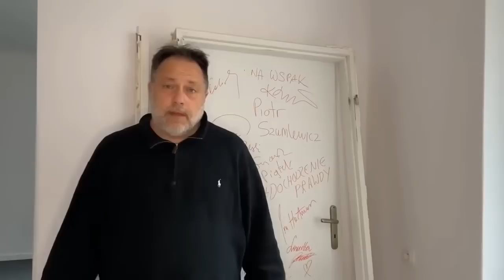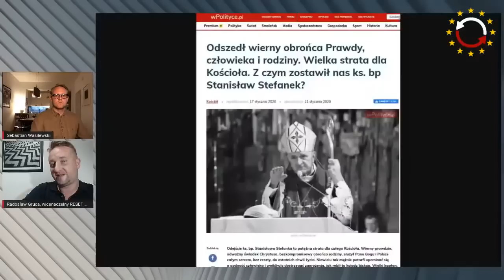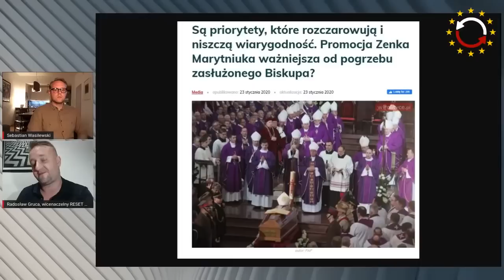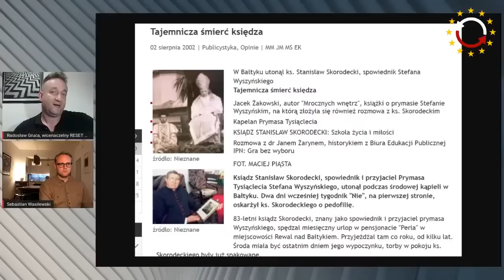[Powtórka] Katharsis - Paweł Lęcki, Sebastian Wasilewski - Radosław Gruca - odc 45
🌊👨‍🏫 Ostatnie piątkowe Katharsis uświetni rozmowa z nauczycielem, blogerem i fotografem Pawłem Lęckim z Trójmiasta o młodzieży, psychiatrii dziecięcej i ostatnich wystąpieniach szefa MEN Przemysława Czarnka.
👨‍⚖️⛪ Gruca porozmawia też z nominowanym właśnie do nagrody Radia Zet dziennikarzem Sebastianem Wasilewskim, autorem filmu „Najdłuższy proces kościelny” o historii "księdza" Andrzeja Dymera, przyjaciela polityków PiS i PO, pedofila, który przez ponad dwadzieścia lat unikał odpowiedzialności za krzywdę najmniejszych, a tuż po emisji filmu zmarł. Dlaczego Wasilewski planuje drugą część swojego filmu? Zapraszamy od 19 do 21 na kanale Reset Obywatelski.